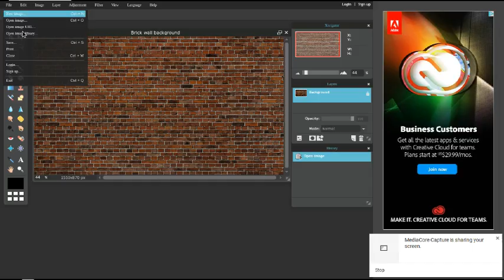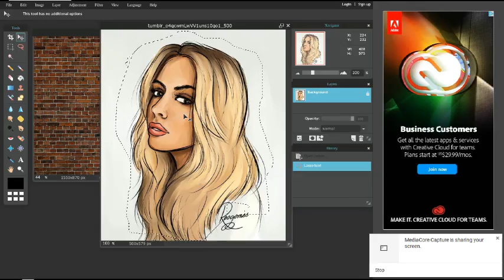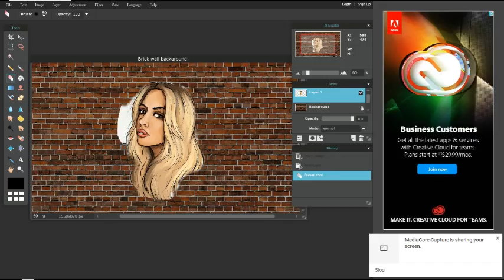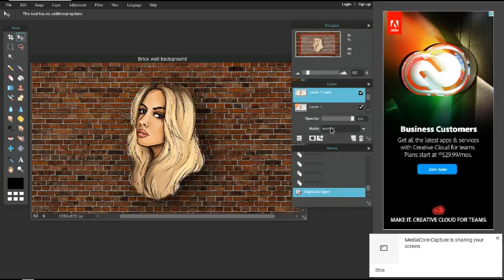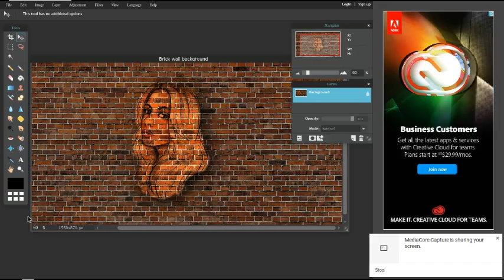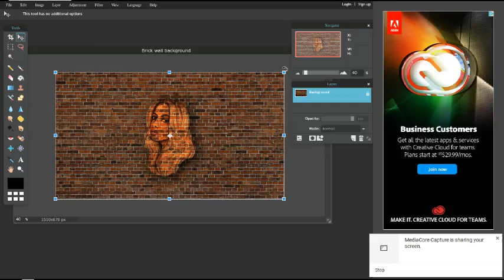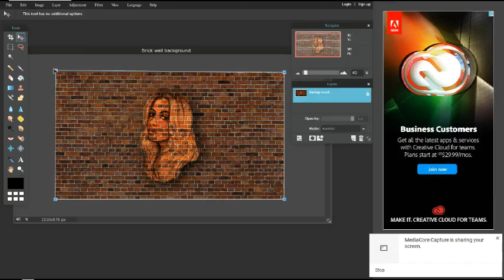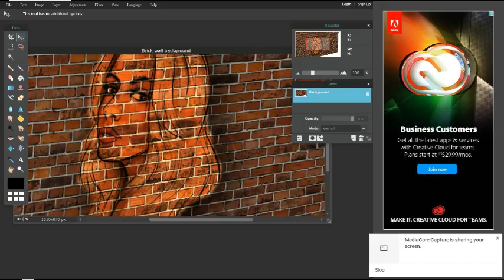how to put a picture in a brick wall in pixlr (online photo editor)